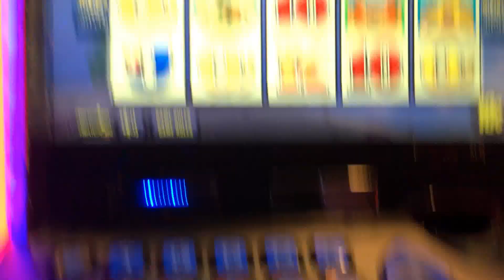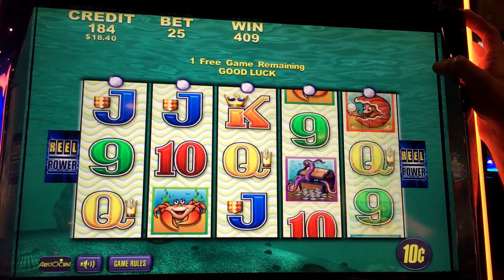~*~High Limit! Bonus'!!~*~ Whales of Cash 10c Slot Machine!!